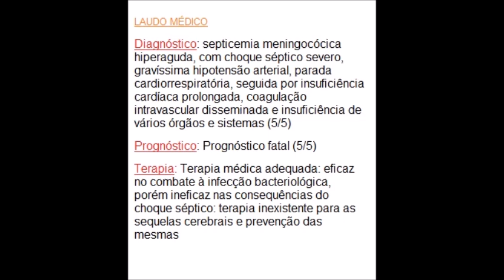O milagre que canonizou Padre Pio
LIVRO GLORIOSO PADRE PIO + CADERNOS DO AMOR

Adquira este livro inédito e imperdível: O GLORIOSO PADRE PIO CONTÉM: A vida miraculosa do padre pio, os fenômenos místicos, seus ensinamentos e lições, oraçoes poderosas ,testemunhos de graças, muitas histórias
O CADERNO DO AMOR, os escritos desejados pelo Padre Pio
Adquira o seu livro, com frete grátis:

LIVROS IMPORTANTES PARA A VIDA ESPIRITUAL:
QUEM REZA SE SALVA: LIVRO MAIS COMPLETO DE DEVOÇÕES JÁ PUBLICADO NO BRASIL, centenas de orações com devoções preciosas para nossa vida espiritual

SANTIFICAI-VOS: Livro que mostra a oração e a devoção própria para cada um dos 365 dias do ano